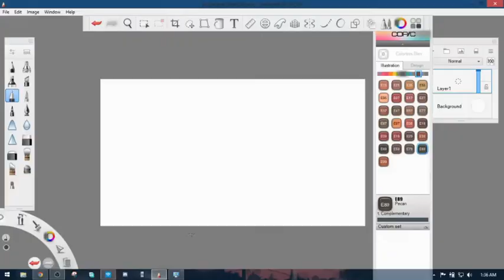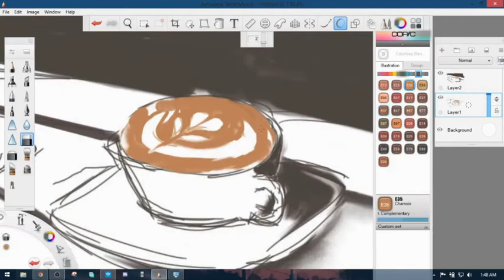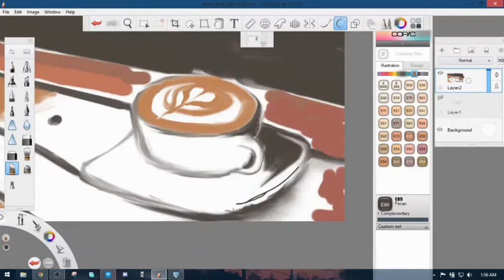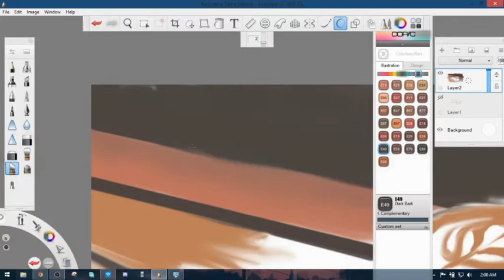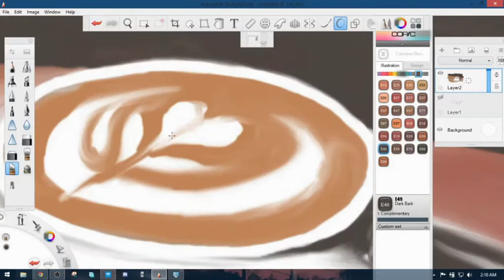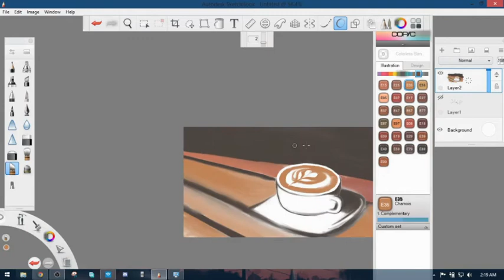coffee painting | Autodesk Sketchbook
part of my practice